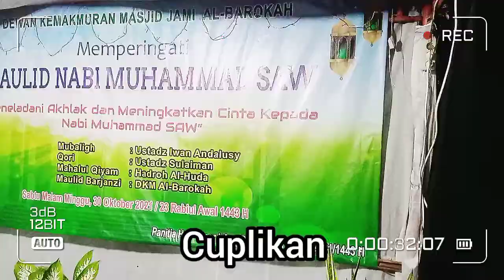PHBI MAULID NABI di PERUM CIBARUSAH INDAH DKM AL BAROKAH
Assalamualaikum wrwb,

30 Oktober 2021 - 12 Robiul awal 1443H
Bertempat di Masjid Jamie Al Barokah perum cibarusah indah, Kel Cibarusah Kota, kec cibarusah kab Bekasi. Jawa barat.

DKM AL Barokah memperingati Maulid Nabi Muhammad SAW, dengan tema meneladani akhlak Nabi Muhammad SAW, dengan harapan dapat menambah kecintaan serta meneladani akhlak Baginda Nabi Muhammad SAW.
(Ucap ust. Aep Sahyudin Majid selaku ketua DKM AL BAROKAH).